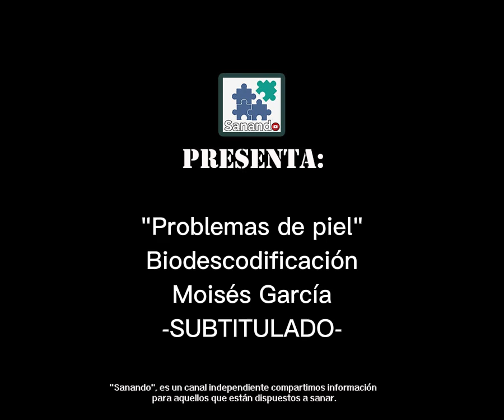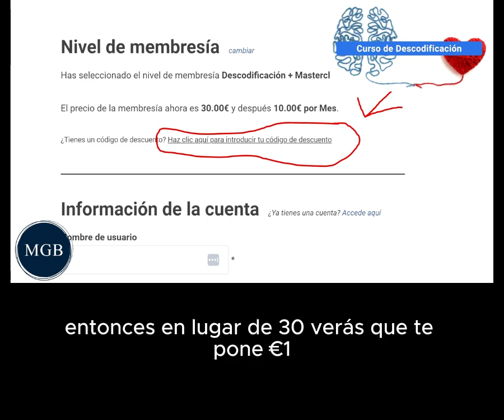"Problemas de piel" Biodescodificación Moisés García - SUBTITULADO